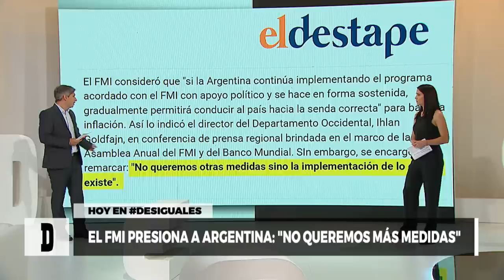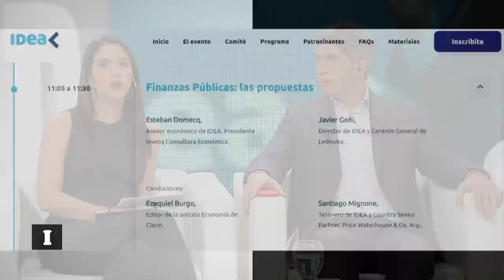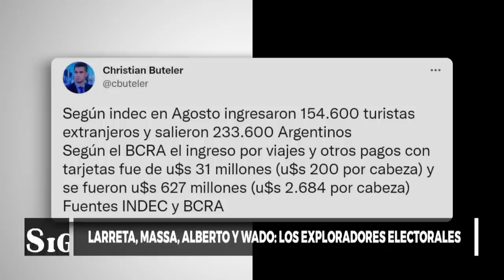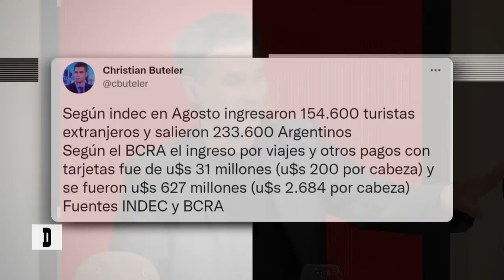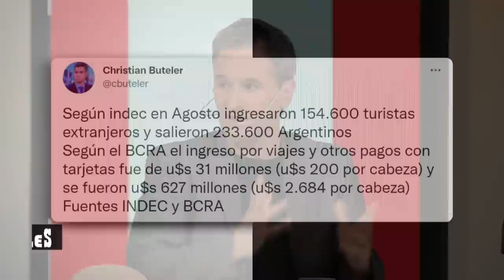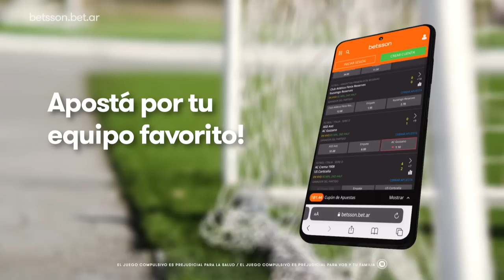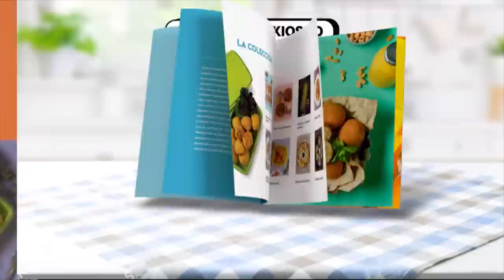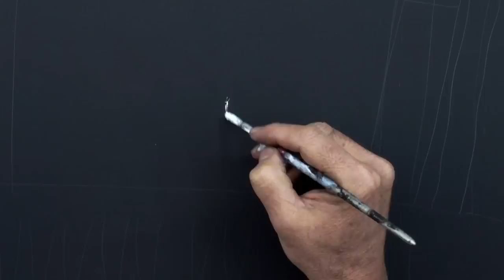Actualidad económica de la Argentina: Felisa Miceli y Pablo Zurro - Desiguales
La exministra de economía Felisa Miceli, habló sobre la actualidad política y económica del país en Desiguales. Además, la economista reflexionó sobre al debate empresarial en el Coloquio de IDEA. También, el intendente de Pehuajó, Pablo Zurro, opinó sobre el rol de los intendentes en la carrera por el 2023.

Felisa Miceli es economista, exministra de Economía y Producción de Argentina durante el gobierno del presidente Néstor Kirchner en el período 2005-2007; Pablo Zurro es político, actualmente se encuentra desempeñando su tercer cargo electo como intendente de la ciudad de Pehuajó.